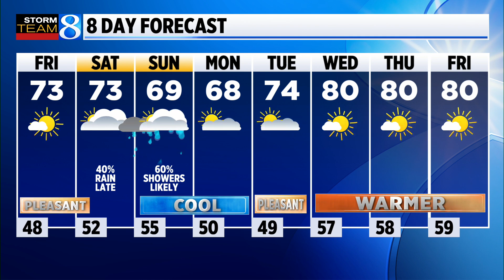Storm Team 8 Forecast: Daybreak 091523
Storm Team 8 forecast on News 8 Daybreak on Friday, Sept. 15, 2023.